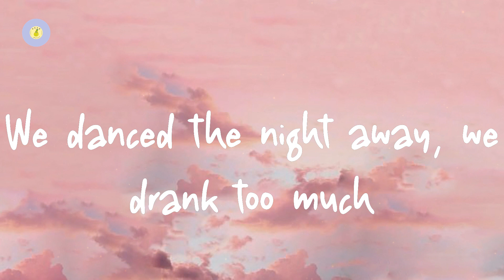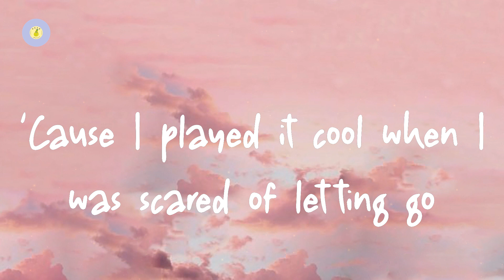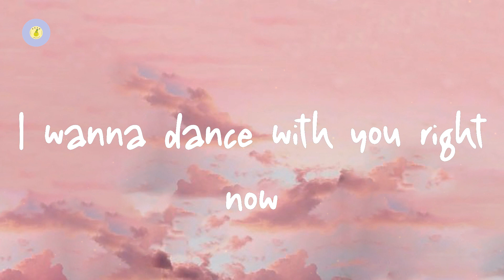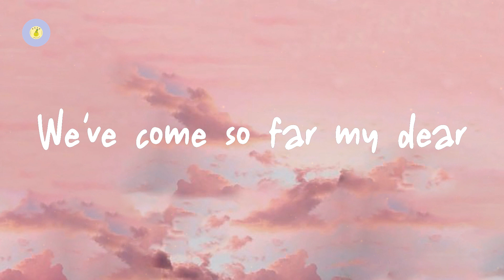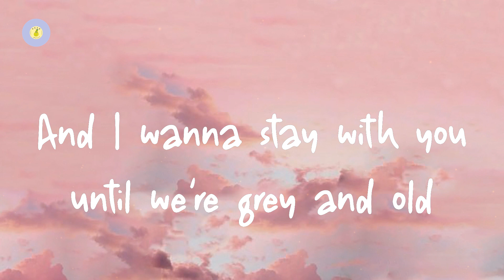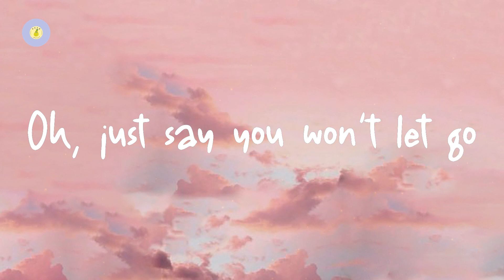James Arthur - Say You Won't Let Go (lyric video)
Say You Won't Let Go by James Arthur